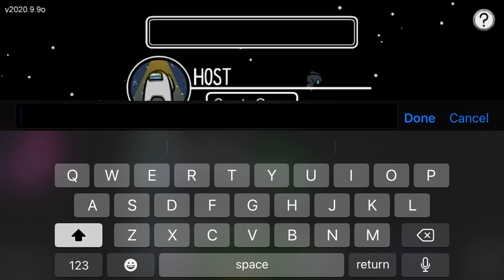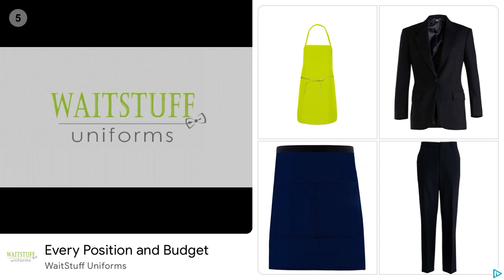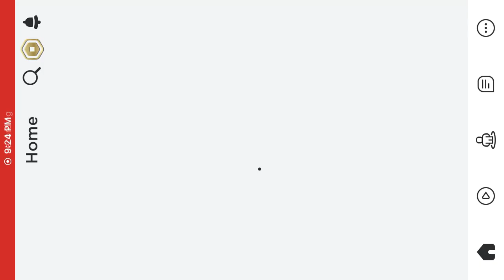October 18, 2020